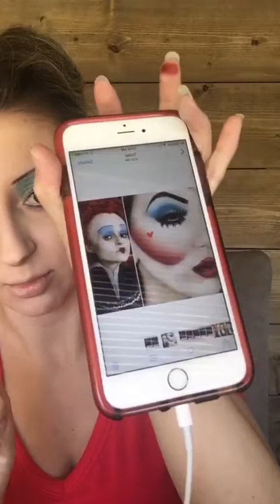Doing a Queen of hearts makeup look! 👑♥️